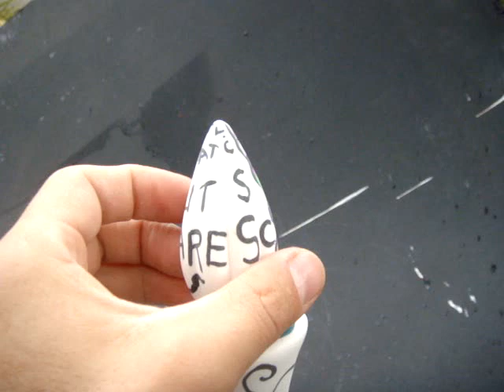Modern native art. The story of now. A non electric record of humanity by Artist, Scott Riddle.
From the begining of time artists have been the recorders of human history.
Of late though, I feel that Native American artist have fallen short of this rich history. Perhaps this is one of the reasons that Art and artist are treated with such novelty in the modern world. To much emphasis on pleasing the masses with mass produced decorative fodder, and to little energy put toward the more important purpose of an Artists gifts.

Here is a small example of what I have recorded about what I see on the Earth.

Update! This was sold to a collector. He is going to use it to put his remains in after he is cremated! Then he wants to return the vase to me so I can exhibit the vase with him in it so that he is always involved in the arts! I'm totally serious! So cool.